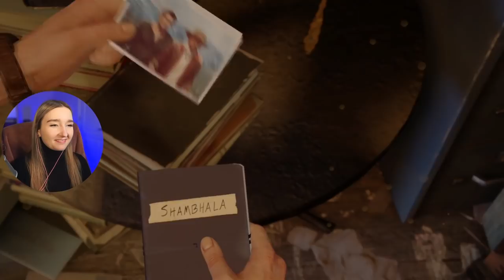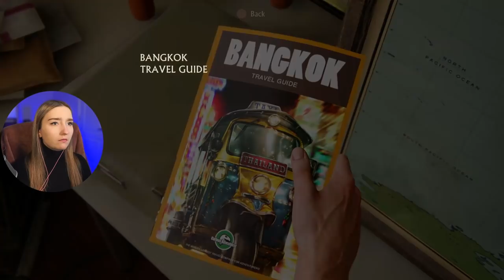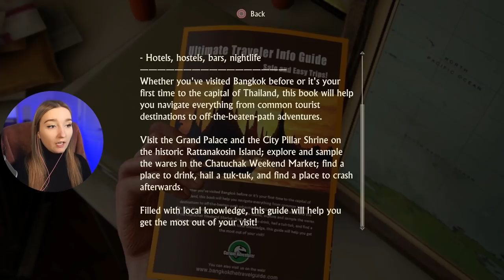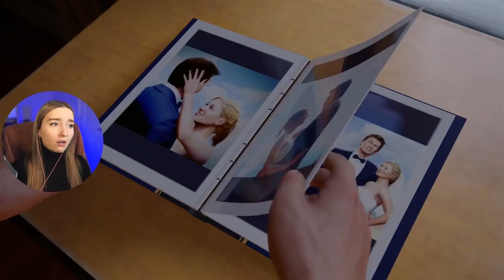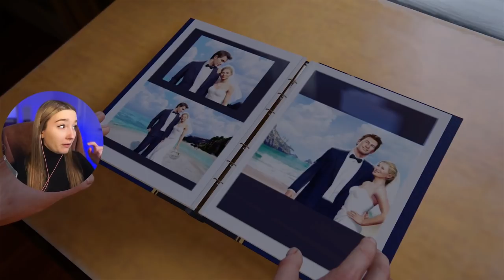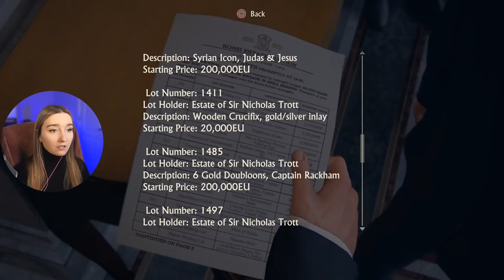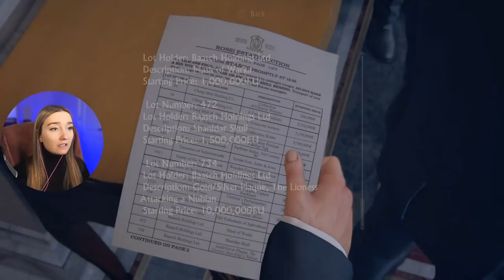Elena and Sully Are Back! - Uncharted 4 A Thief's End First Playthrough Part 2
The gang is BACK!!!

Simon Pickard, Eric

0:00 - Intro
2:13 - Gameplay